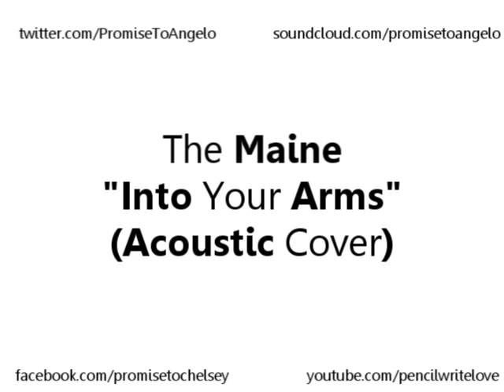The Maine - Into Your Arms (Acoustic Cover)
READ THIS!:)

hi guys!:) my friend requested this song for me to cover. :D I'm sorry if there are some flat notes.xD I can't sing well this early morning. I don't know why, i feel like having a cough.xD